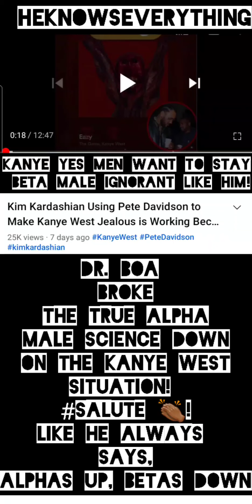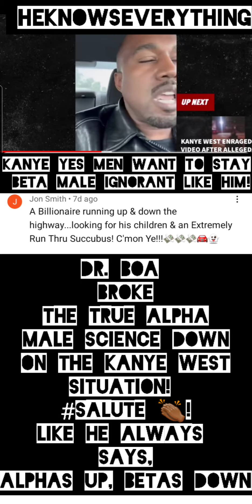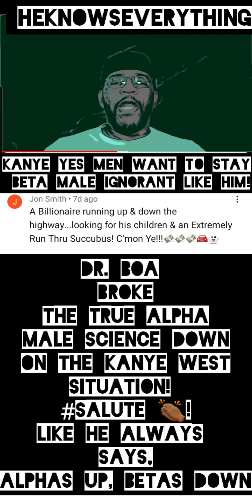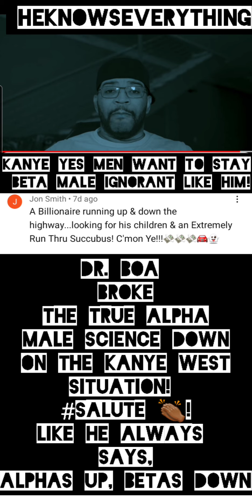REALITY CHECK EPISODE 175: DR. BOA/HKE ALPHAS 🗣 KANYE WEST THE TRUTH! YES MEN BETA MALE POM, POMING!